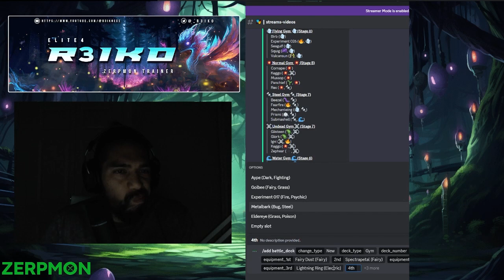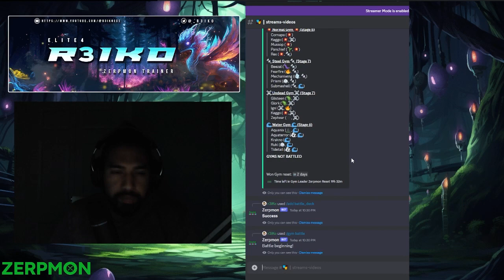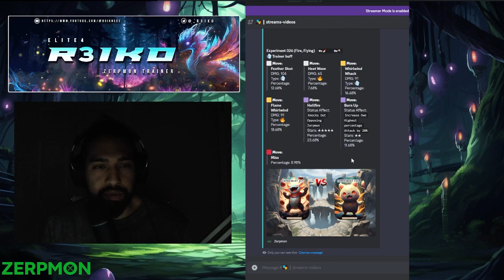SOLOED BY EXPERIMENT 026 | FLYING GYM STAGE 6 | ZERPMON